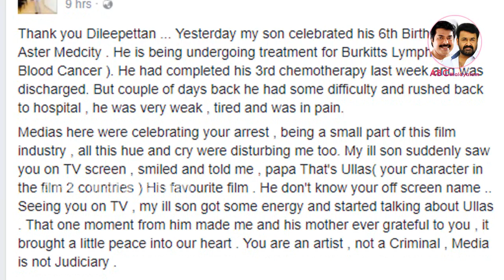ദിലീപേട്ട നിങ്ങളോടു നന്ദിയുണ്ട് ആ വാക്കുകൾ | Dileep | Fareed Khan